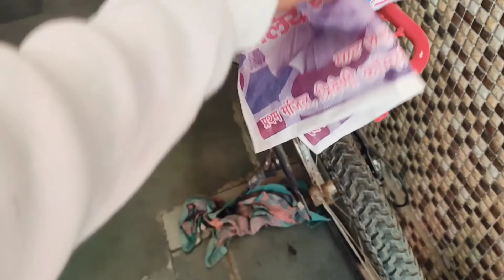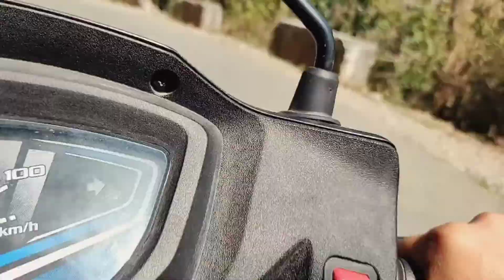Es waterfall Pe Ladkiya Kuch Jada He ha🧐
BUY THIS ACTION CAMERA+ sd card FROM THIS LINK👇

FOR ACTION CAM

FOR SD CARD 64 GB👇

FOR SD CARD 32GB👇

FOR HELMATE👇

FIR OUTFITS AND SHOES

FOR TRINKIT

Redmi note 9 pro max 64gb/4gb RAM👇
Redmi note 10 pro

RIDING GEARS

FACE MASK FOR RIDING

SMART WATCH

Rohit godson.

hi
friends